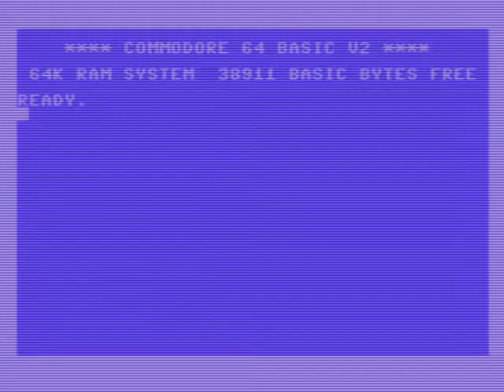DRAX EVILBLOOD [C64] Il Vampiro Politicamente Scorretto (Deesl 1989) [Giochi Fantasma][GDC]